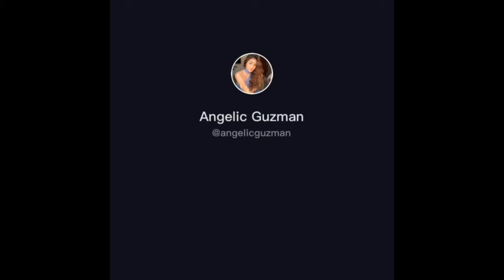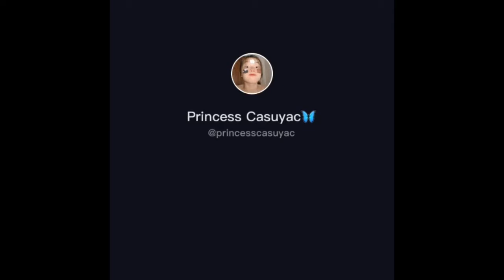It’s really hurt ! Dancing by beautiful girl on Tiktok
Hello everyone!

My videos made for fun and hope everyone enjoy it.